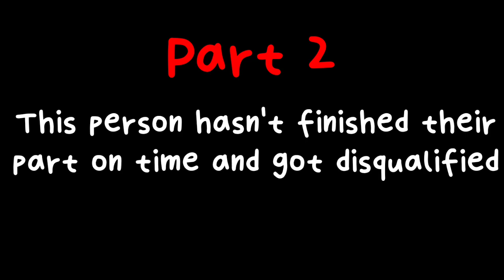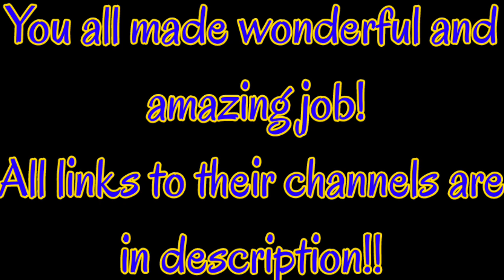Don't come crying COMPLETED MEP || Gacha Club/Life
Links to their Channels :

Part 13 :  Hasn't finished on time
Part 18 : Hasn't finished on time
They all did amazing job!

Apps used:
-Alight motion
-KineMaster
-Cute Cut
-Ibis Paint x
-CCP
-Pics Art
-Gacha Club/Life